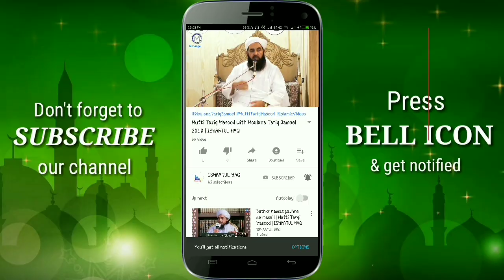Shadi ke pehle raat me kya karen--Suhagrat--?? By Mufti Sanaullaha Qasmi DB